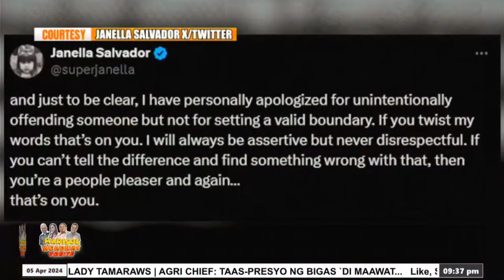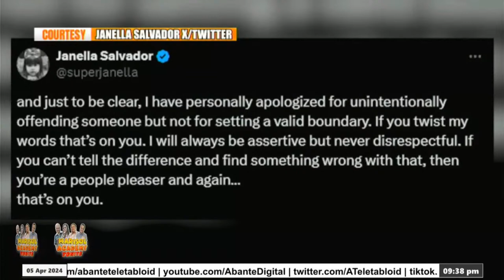MARISOL ACADEMY TONITE | Alden close na raw sa mommy ni Kathryn | April 5, 2024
Alamin na ang mga maiinit na pinag-uusapan sa mundo ng entertainment, dito ‘yan sa showbiz night class ng Teletabloid ang MarisolAcademyTonite kasama sina Mildred Bacud, Rommel Placente, Rodel Fernando, at Roldan Castro.

Anong latest?

PAULO TYPE SI KIM KASAMA SA ELEVATOR PAG NAKULONG

ALDEN CLOSE NA RAW SA MOMMY NI KATHRYN

JANELLA NAGPALIWANAG SA ISYUNG ‘PINAHIYA SI KIM’

JOSHUA GARCIA GAYA-GAYA KAY DANIEL PADILLA?